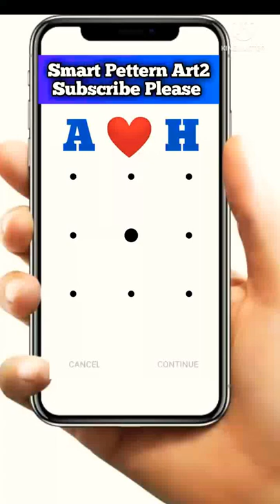A ❤️ H name love's ll New Stylish Pattern locks!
iPhone lock
Oppo lock
Vivo lock
Relme pattern lock
Sumsung lock

All Phone Pattern Lock 🔐